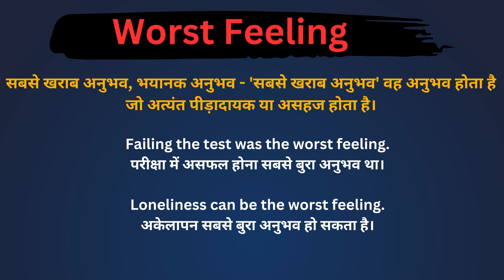Worst feeling meaning in Hindi/Worst feeling का अर्थ या मतलब क्या होता है.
Worst feeling meaning in Hindi.
Worst feeling का अर्थ या मतलब क्या होता है.
Worst feeling Matlab kya Hota hai.
Worst feeling Hindi Meaning.
Worst feeling explained in detail.